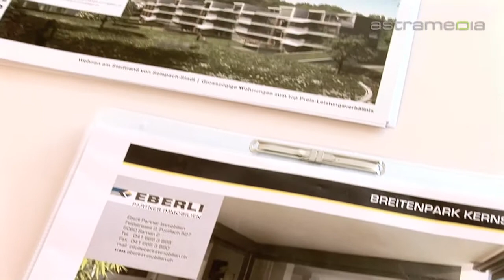Eberli Partner Generalunternehmung AG, Sarnen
Die Eberli Partner Generalunternehmung AG bietet umfassende Dienstleistungen sowohl im Wohnungsbau, bei Industrie- und Bürobauten wie auch im Dienstleistungs-, Sport- und Hotelbereich an.

Eberli Partner Generalunternehmung AG
Feldstrasse 2, 6060 Sarnen

Eberli Partner Generalunternehmung zentralschweiz engelberg Immobilien Grundstück Standortbestimmung Baubewilligung Ausführung Vermarktung Wohnungsbau Projekt Projektleitung Projektplanung Marktuntersuchung Vermarktung Dienstleistung Sport Hotel Baureifmachung Bauführung titlis